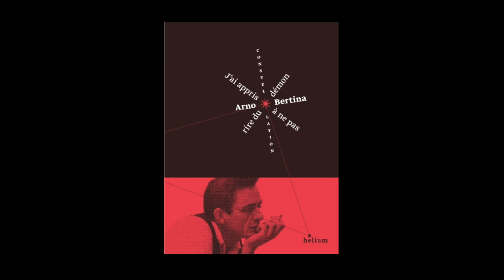Arno Bertina - J'ai appris à ne pas rire du démon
Arno Bertina vous présente son ouvrage "J'ai appris à ne pas rire du démon" aux éditions Hélium.